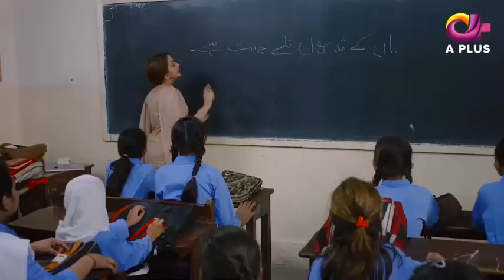Is Chand Pay Dagh Nahin - EP 2 | APlus Drama | Firdous Jamal, Saba Faisal, Zarnish Khan | C2W1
Is Chand Pay Dagh Nahin - Episode 2

Drama Title:
Is Chand Pay Dagh Nahi

Written by:
Norran Makhdom

Directed by:
Amir Yousuf

Produced by:
Rashid Khawaja

Cast:
Firdous Jamal
Saba Faisal
Zarnish Khan
Amna Malik
Kamran Jillani
Kashif Mehmood
Arsalan Idrees
Nirwan Nadeem
Afshan Qureshi
Ayesha Khan